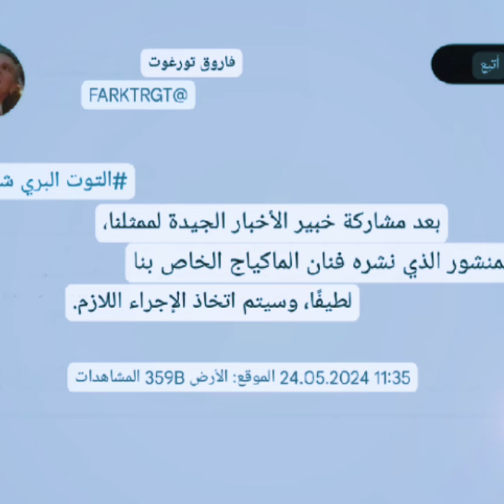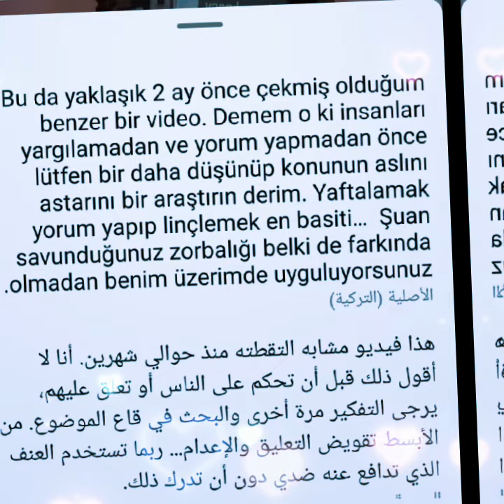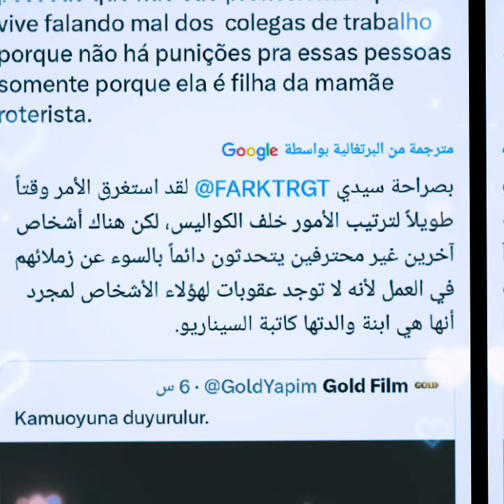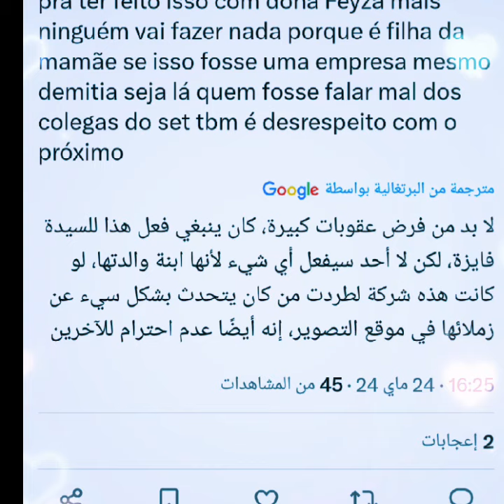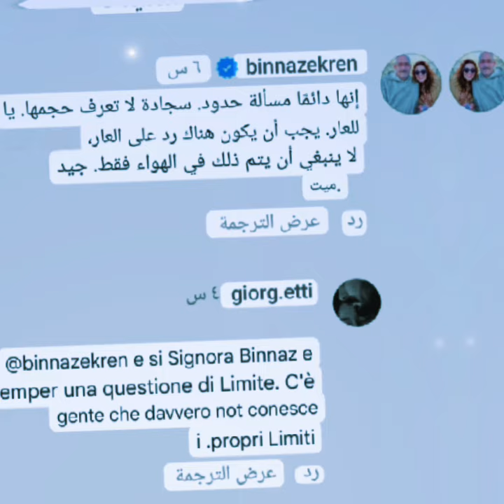حضور خليل في إيفينت اشهر مجلة وتنزل مقابلة له#إنهاء_عقد_العمل_مع_إسر#ظهور سيلا مع باندورا للمجوهرات